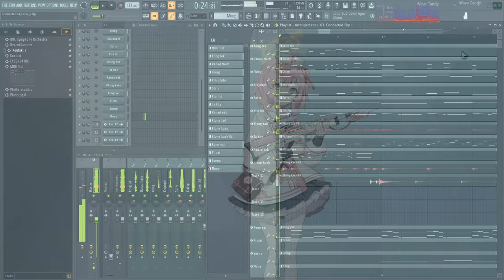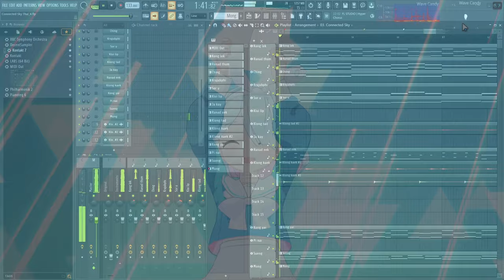Connected Sky (Thai Traditional arrange)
Original: Connected Sky
Composer: KARUT
Arrangement: wingoflittleowl

I've been thinking about arranging some Blue Archive songs with Thai instruments. I picked "Connected Sky" and experimented with how to make this sound okay, at least for someone who doesn't know how to properly arrange traditional instruments.
Also, this included footage of me struggling on the Hanako Swimsuit banner. Arona took my 24000 pyroxenes.

Thank you! I hope you enjoy it!